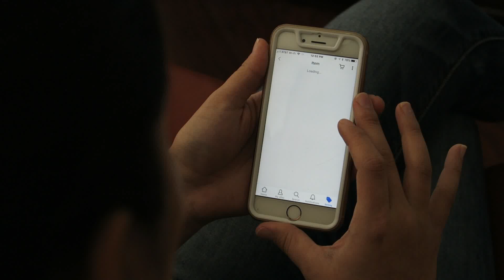Before Process Using Envelope Packaging